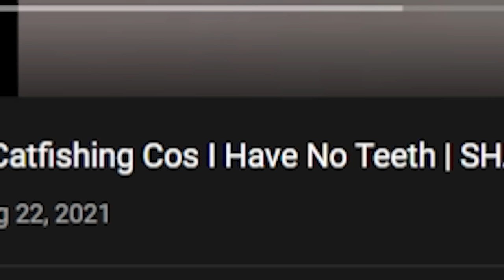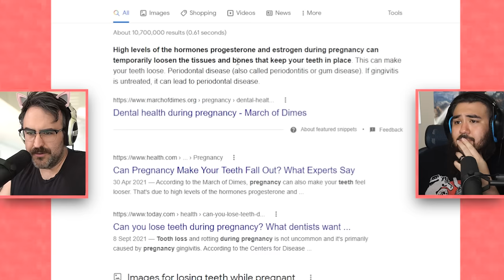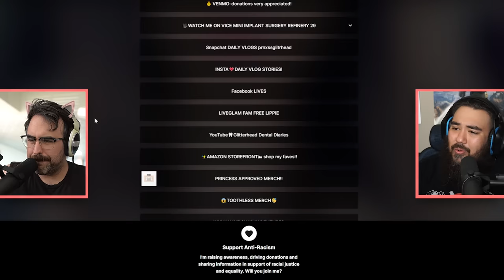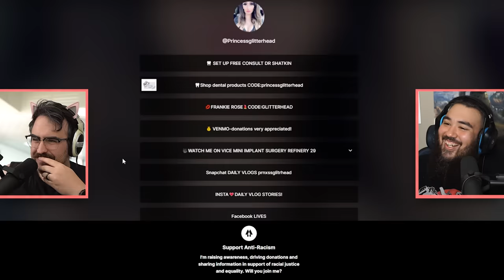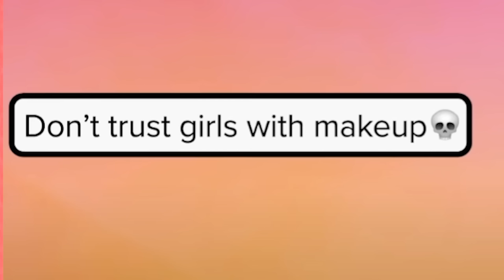The Ultimate Toothless "Catfish" Exposes Herself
Woman is accused of catfishing because she has no teeth and that's not nice.